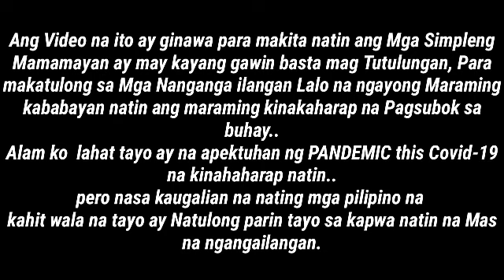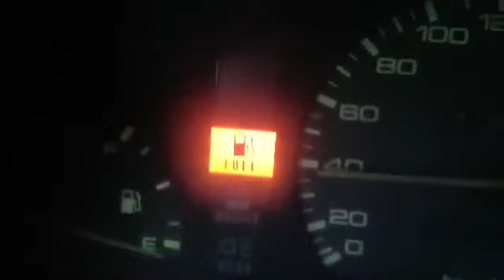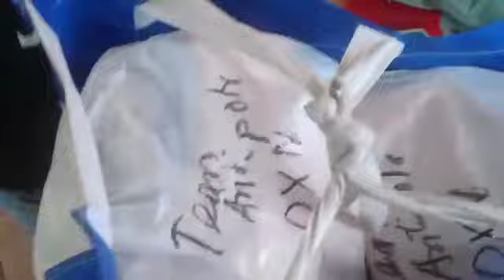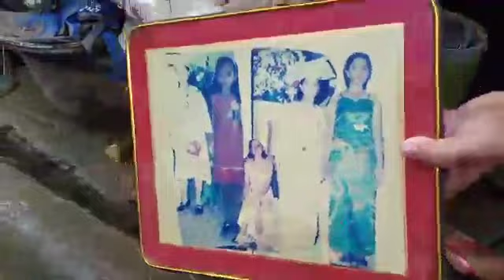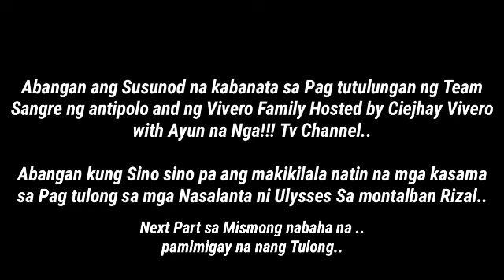Bagyong Ulysses sa Montalban Rizal (after the typhoon)Ang Pagdating ng Mga Sangre ng Antipolo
Ayun na Nga!!! TV channel

          Ang Video na ito ay ginawa para makita natin ang Mga Simpleng Mamamayan ay may kayang gawin basta mag Tutulungan, Para makatulong sa Mga Nanganga ilangan Lalo na ngayong Maraming kababayan natin ang maraming kinakaharap na Pagsubok sa buhay..
Alam ko  lahat tayo ay na apektuhan ng Pandemic this Covid 19 na kinahaharap natin..
pero nasa kaugalian na nating mga pilipino na
kahit wala na tayo ay Natulong parin tayo sa kapwa natin na Mas na ngangailangan...

Thanks to all my viewers and always keep safe and God bless us always.. marami pa po tayong mga video na e upload ko po... Sana magustuhan nyo po..

My Facebook page: Ayun na nga!!! TV channel